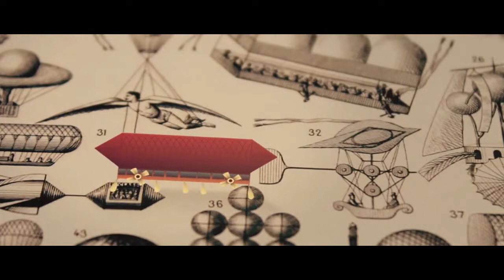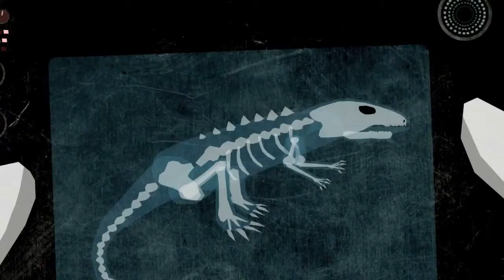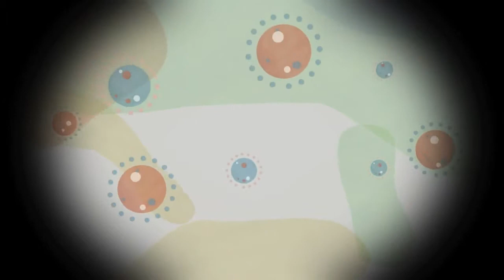Andy BSK - Signals From Outer Space [Unaffected Records]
Andrej Belak aka Andy Bsk is back on Unaffected with his hardgroove sound. His first release here had really nice feedbacks from a lot of artists on the scene. He is back with his second release and be sure that the level of the sound and groove is again on the higher level then before. When the first release was great. this is absolutly bomb !! Be sure to check it !

Artist: Andy BSK
Title: Solar System EP
Rel.date: 29 May 2017
Rec.Label: Unaffected Records
Cat.number: UAR142
Tracks: 2
Time: 12m40s

TRACKLIST:
1.Signals From Outer Space 06:28
2.Existence Of Planet IX 06:12